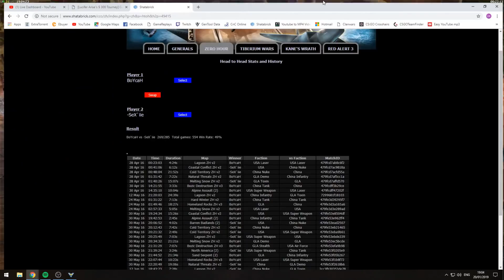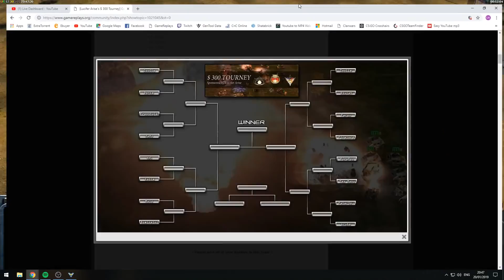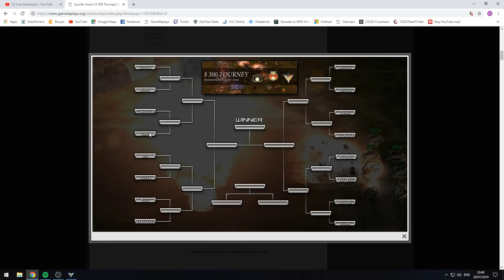ZH - BOYCAH VS SEXIIE - $300 LUCIFER TOURNAMENT ROUND 1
BOYCAH VS SEXIIE - $300 LUCIFER TOURNAMENT ROUND 1

✉️ Contact & Send Replays:

Game: Command & Conquer Generals ZH / Zero Hour